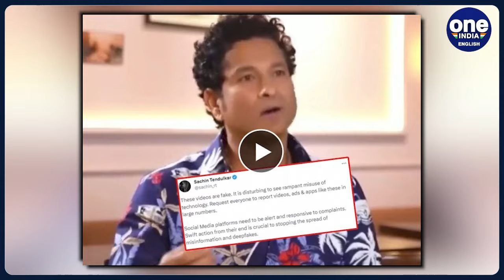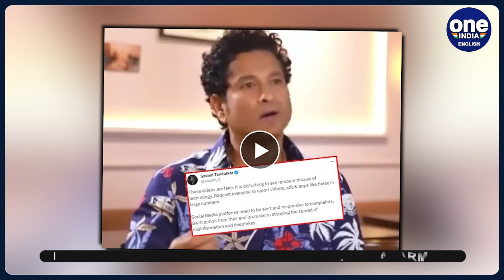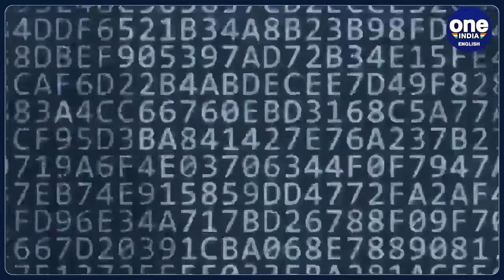Deepfake Video of Virat Kohli Promoting Betting App Goes Viral | Oneindia News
Virat Kohli becomes the latest victim of deepfake technology, with a viral video falsely showing him promoting a betting app. Learn more about this alarming trend in our video.